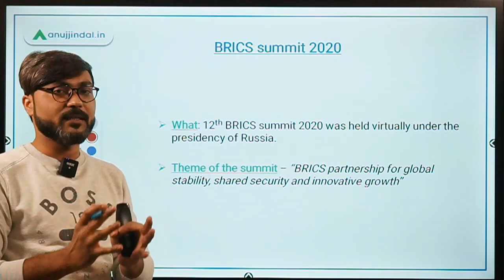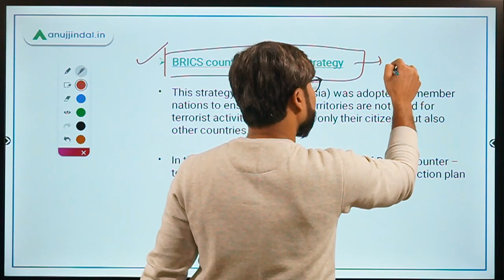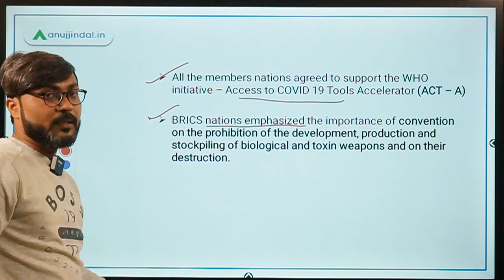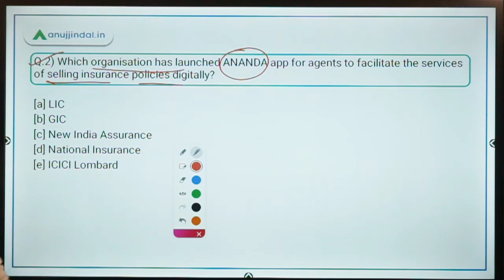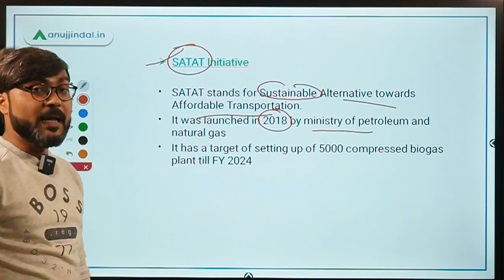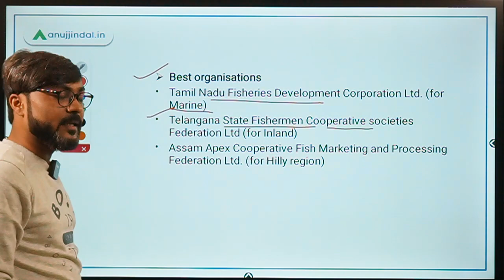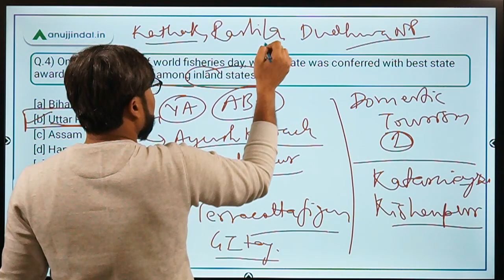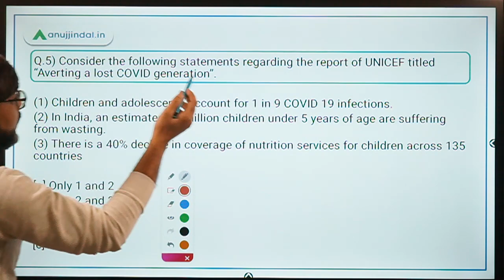PIB 247 | PIB Analysis | Current Affairs | Day 160 - by Manish Mishra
In this session, we will discuss about BRICS summit 2020, ANANDA app, SATAT app, fisheries sector award, and other important PIB news.